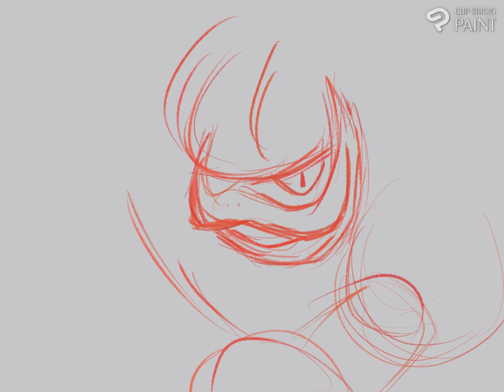Drawing Magmortar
Draw: Clip Studio Paint
Record: Clip Studio Paint Timelapse
Reference: Bulbapedia